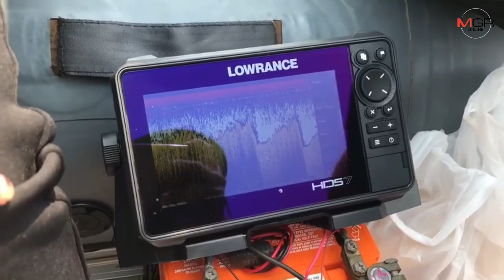ตร.ใช้เครื่องโซนาร์ส่องเจ้าพระยาหาโครงกระดูก ญาติไม่เชื่อ “ส.จ.อ๊อด” เอี่ยวคดีอุ้มฆ่าพี่ผู้พิพากษา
นครสวรรค์ - นักประดาน้ำใช้เครื่องโซนาร์ส่องเจ้าพระยาช่วยค้นหากระดูก-วัตถุพยานคลี่คดีอุ้มฆ่าพี่ผู้พิพากษา ขณะที่ญาติ ส.จ.อ๊อด หนึ่งในคนสนิท “พ.ต.ท.บรรยิน” ไม่เชื่อ ส.จ.ดังกับลูกน้องพัวพันคดีดัง ยันวันเกิดเหตุยังร่วมงานศพในหมู่บ้าน